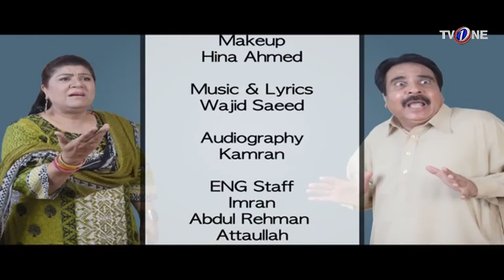Bhatti Aur DD | Ep#83 | 14th May 2017 | Full HD | Sitcom | TV One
Bhatti AurDeeDeeEid Special This Eid be prepared to sacrifice– your sanity. Because Bhatti and DeeDee are here to drive you insane with laughter. As usual Bhatti and DeeDee are trying to impress the neighbours by pretending  they have a bakra. Now begins a series of comic situations. A string of absurd characters including a fake baba, a phony Qasai, a crooked cop, a local Don and a lecherous doctor turn up at their doorstep. And then Bhatti finds his wife and sister with the two timing doctor ! What happens next will have you rolling with laughter.

Cast: Ashraf Khan, Shehnaz Pervez, Faizan Sheikh, Zaid Chaudhry, and Aleena Khan.